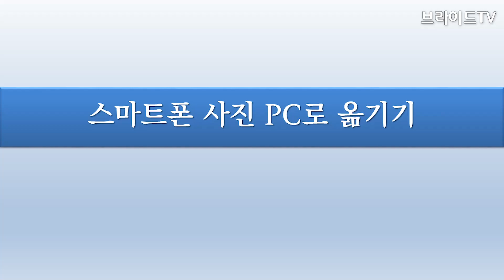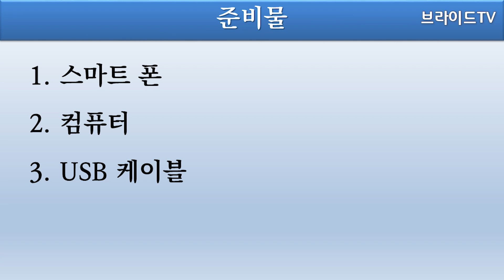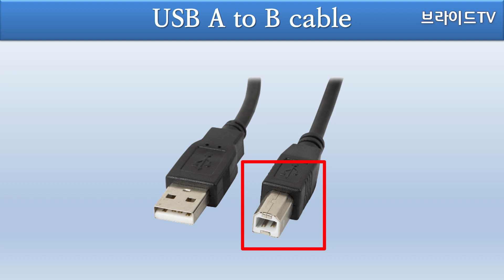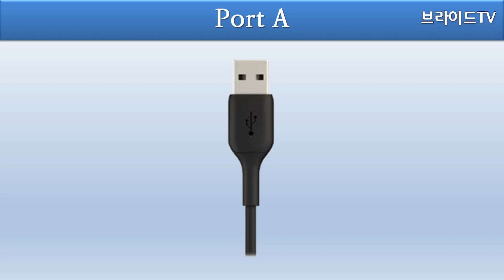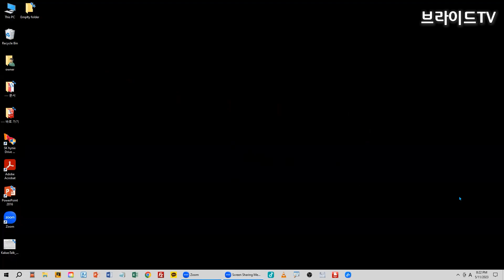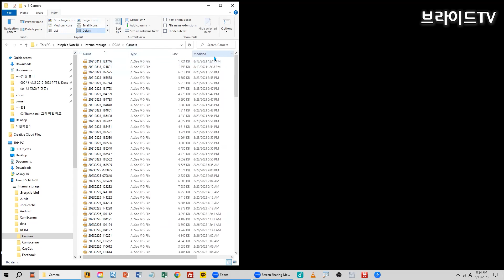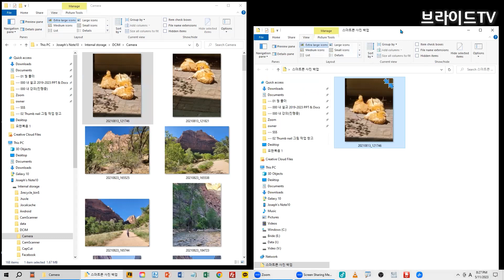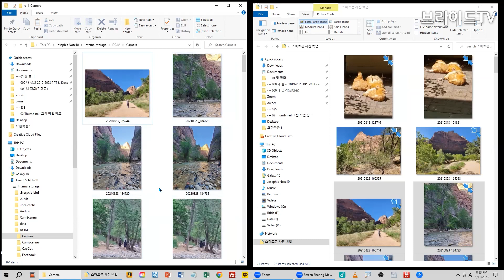스마트폰 사진 PC로 가장 쉽게 빨리 옮기는 방법 | 스마트폰이 꽉 찼을 때 꿀팁 | 왕초보2고수24